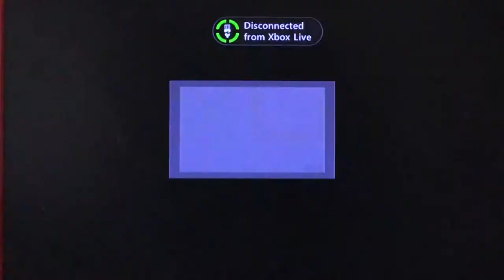We have a new jetty street with MORE NEW F***ING LIFE PROBLEMS